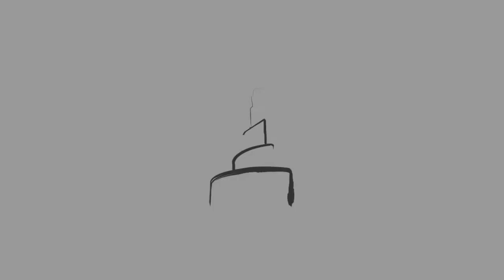16 December 2021